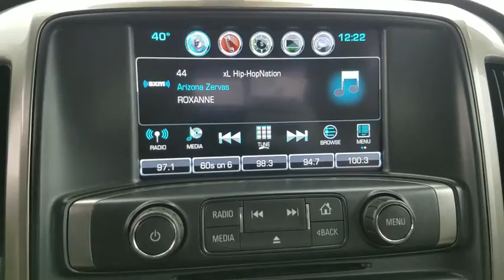2017 Chevrolet Silverado 1500 Bourbonnais, Frankfort, Matteson, Manteno, Manhattan, IL 31037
Black Used 2017 Chevrolet Silverado 1500 available in Bourbonnais, Illinois at Terry's Ford. Servicing the Frankfort, Matteson, Manteno, Manhattan, IL area.
2017 Chevrolet Silverado 1500 LTZ - Stock#: 31037 - VIN#: 1GCVKSECXHZ104355

Terry's Ford
363 N Harlem Ave

KBB.com 10 Most Awarded Brands. Delivers 22 Highway MPG and 16 City MPG! This Chevrolet Silverado 1500 boasts a Gas V8 5.3L/325 engine powering this Automatic transmission. WIRELESS CHARGING, WHEELS, 18 X 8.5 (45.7 CM X 21.6 CM) BRIGHT-MACHINED ALUMINUM (STD), TRANSMISSION, 6-SPEED AUTOMATIC, ELECTRONICALLY CONTROLLED with overdrive and tow/haul mode. Includes Cruise Grade Braking and Powertrain Grade Braking (STD).* This Chevrolet Silverado 1500 Features the Following Options *TRAILER BRAKE CONTROLLER, INTEGRATED, TIRES, P265/65R18 ALL-SEASON, BLACKWALL (STD), SEATS, FRONT FULL-FEATURE LEATHER-APPOINTED BUCKET WITH (KA1) HEATED SEAT CUSHIONS AND SEAT BACKS includes 10-way power driver and front passenger seat adjusters, including 2-way power lumbar control, 2-position driver memory, adjustable head restraints, (D07) floor console, storage pockets and (K4C) Wireless charging., SEATING, HEATED AND VENTED PERFORATED LEATHER-APPOINTED FRONT BUCKET, REAR AXLE, 3.42 RATIO, PAINT, SOLID, LTZ PREFERRED EQUIPMENT GROUP Includes Standard Equipment, LICENSE PLATE KIT, FRONT, GVWR, 7200 LBS. (3266 KG) (STD), ENGINE, 5.3L ECOTEC3 V8 WITH ACTIVE FUEL MANAGEMENT, DIRECT INJECTION AND VARIABLE VALVE TIMING includes aluminum block construction (355 hp [265 kW] @ 5600 rpm, 383 lb-ft of torque [518 Nm] @ 4100 rpm; more than 300 lb-ft of torque from 2000 to 5600 rpm) (STD).* Visit Us Today *A short visit to Terrys Ford located at 363 S Harlem Ave, Peotone, IL 60468 can get you a trustworthy Silverado 1500 today!
REAR AXLE  3.42 RATIO,TRANSMISSION  6-SPEED AUTOMATIC  ELECTRONICALLY CONTROLLED  with overdrive and tow/haul mode. Includes Cruise Grade Braking and Powertrain Grade Braking (STD),TIRES  P265/65R18 ALL-SEASON  BLACKWALL  (STD),CONSOLE  FLOOR MOUNTED  RECONFIGURABLE  with cup holders  cell phone storage  power cord management  hanging file holder capability and (K4C) wireless charging,TRAILER BRAKE CONTROLLER  INTEGRATED,LICENSE PLATE KIT  FRONT,SEATING  HEATED AND VENTED PERFORATED LEATHER-APPOINTED FRONT BUCKET,SEATS  FRONT FULL-FEATURE LEATHER-APPOINTED BUCKET WITH (KA1) HEATED SEAT CUSHIONS AND SEAT BACKS  includes 10-way power driver and front passenger seat adjusters  including 2-way power lumbar control  2-position driver memory  adjustable head restraints  (D07) floor console  storage pockets and (K4C) Wireless charging.,WIRELESS CHARGING,COCOA/DUNE  PERFORATED LEATHER-APPOINTED SEAT TRIM,BED LINER  SPRAY-ON  PICKUP BOX BED LINER  with bowtie logo. Liner is permanently bonded to the truck bed providing a water tight seal. The textured  non-skid surface is black in color and robotically applied. Spray-on liner covers entire bed interior surface below side rails  including tailgate  front box top rail  gage hole plugs and lower tie down loops.,GVWR  7200 LBS. (3266 KG)  (STD),PAINT  SOLID,AUDIO SYSTEM  CHEVROLET MYLINK RADIO WITH 8 DIAGONAL COLOR TOUCH-SCREEN  AM/FM STEREO  with seek-and-scan and digital clock  includes Bluetooth streaming audio for music and select phones; USB ports; auxiliary jack; voice-activated technology for radio and phone; and Shop with the ability to browse  select and install apps to your vehicle. Apps include Pandora  iHeartRadio  The Weather Channel and more. (STD),LTZ PREFERRED EQUIPMENT GROUP  includes standard equipment,ENGINE  5.3L ECOTEC3 V8 WITH ACTIVE FUEL MANAGEMENT  DIRECT INJECTION AND VARIABLE VALVE TIMING  includes aluminum block construction (355 hp [265 kW] @ 5600 rpm  383 lb-ft of torque [518 Nm] @ 4100 rpm; more than 300 lb-ft of torque from 2000 to 5600 rpm) (STD),WHEELS  18 X 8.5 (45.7 CM X 21.6 CM) BRIGHT-MACHINED ALUMINUM  (STD),BLACK,Tow Hitch,Locking/Limited Slip Differential,Four Wheel Drive,Power Steering,ABS,4-Wheel Disc Brakes,Aluminum Wheels,Tires - Front All-Season,Tires - Rear All-Season,Conventional Spare Tire,Conventional Spare Tire,Tow Hooks,Daytime Running Lights,Fog Lamps,Heated Mirrors,Power Mirror(s),Integrated Turn Signal Mirrors,Power Folding Mirrors,Privacy Glass,AM/FM Stereo,MP3 Player,Bluetooth Connection,Auxiliary Audio Input,Smart Device Integration,CD Player,MP3 Player,HD Radio,Satellite Radio,Requires Subscription,Bluetooth Connection,Telematics,WiFi Hotspot,Power Driver Seat,Power Passenger Seat,Leather Seats,Heated Front Seat(s),Driver Adjustable Lumbar,Passenger Adjustable Lumbar,Seat Memory,Heated Front Seat(s),Pass-Through Rear Seat,Rear Bench Seat,Floor Mats,Cruise Control,Steering Wheel Audio Controls,Leather Steering Wheel,Adjustable Steering Wheel,Steering Wheel Audio Controls